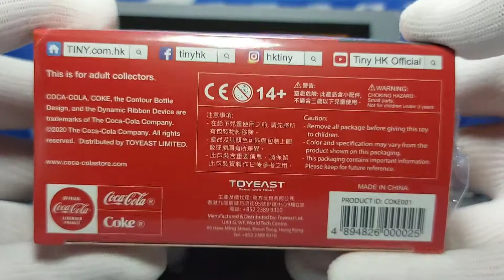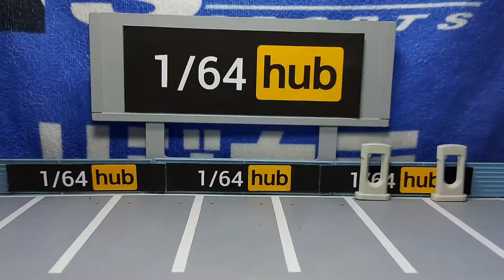Tiny微影 Toyota Crown Comfort Taxi Coca Cola Taxi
1/64 Tiny 微影 Coca Cola Taxi Toyota Crown Comfort Taxi (7 Eleven Exclusive)